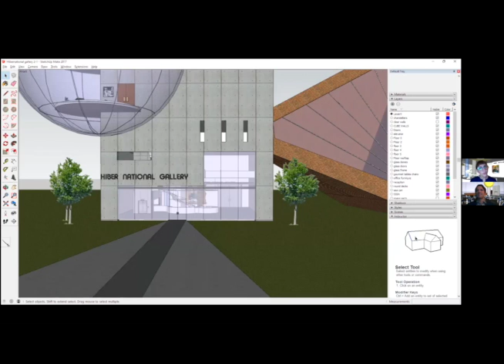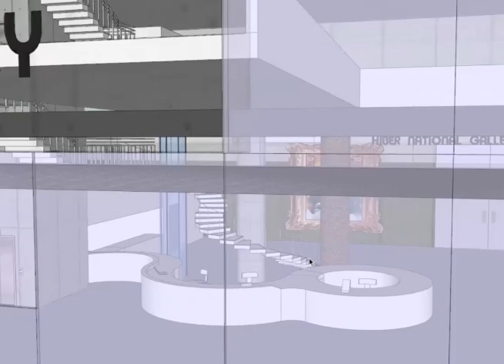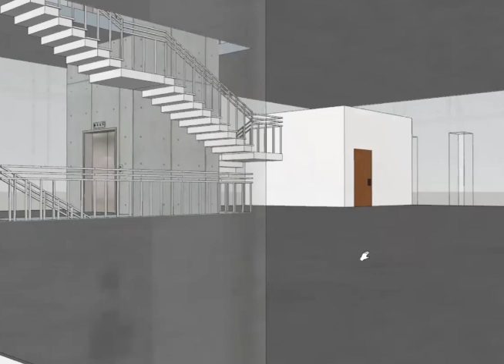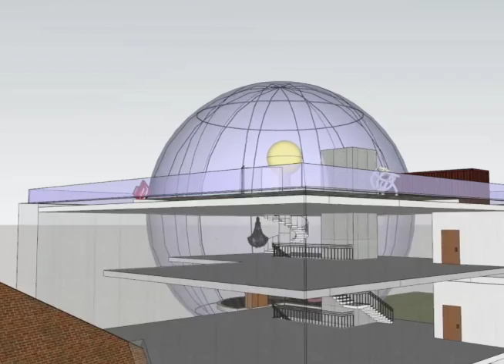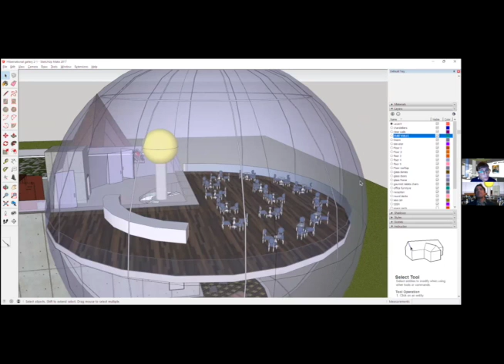Hiber National Gallery - Curatorial Overview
Hiber National Gallery has officially reopened to the public with new exhibition INFINITE CUBE. In this video, Head Curator Brown guides viewers through the exhibition, discussing the concepts and influences behind each piece, and guiding viewers in an overview of artworks in the show.